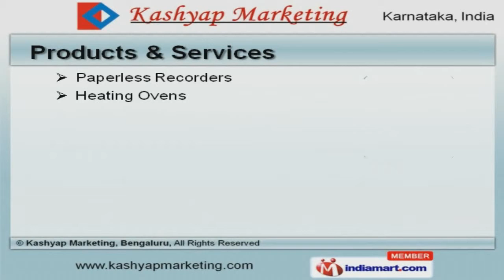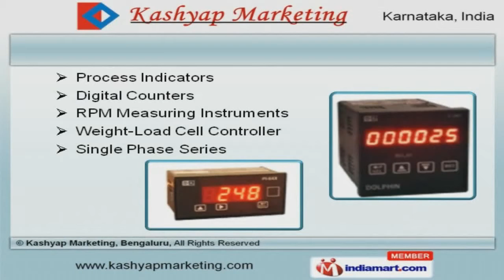Industrial Automation Products by Kashyap Marketing, Bengaluru, Bengaluru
Welcome to Kashyap Marketing, Manufacturer and Exporter of Industrial Automation Products, Lab Equipments and Digital Instruments. The company was incepted in 2012 at Bengaluru. We export to New-Zealand and Australia. Customized solutions, Compact design and good efficiency are the plus points of our organization. We offer a vast range of Paperless Recorders, Heating Ovens and Medical Autoclaves. Our Laminar Air Flow Stations and Lab Incubators are best in the industry amongst others. We offer Process Indicators, Digital Counters and Single Phase Series that are superior in performance. Inductive Sensors and Photoelectric Switches offered by us are some of our best selling products. Along with that we offer Process Controllers, Water Baths and Hot Plates that are a class apart. We also provide Temperature Scanners and Solid State Relays that are extremely reliable.